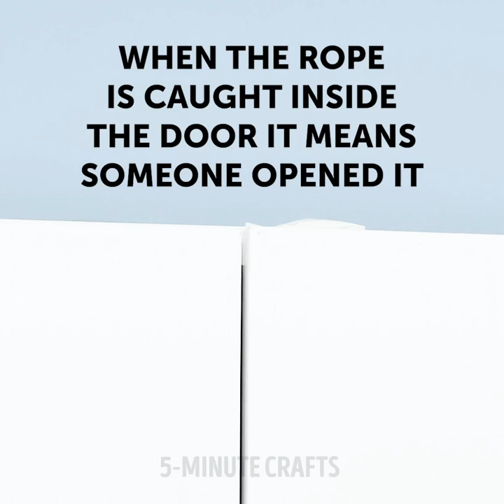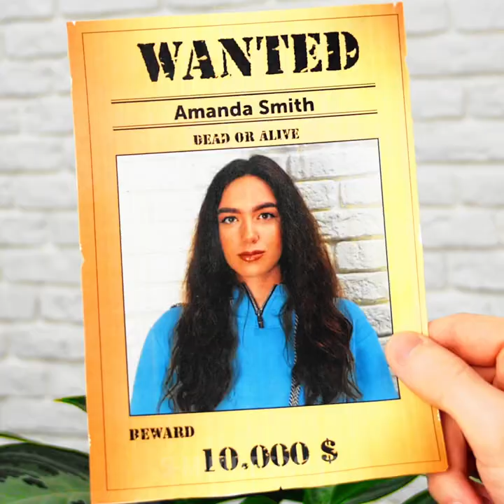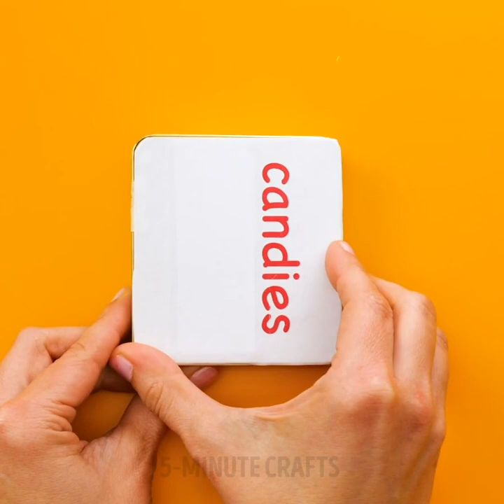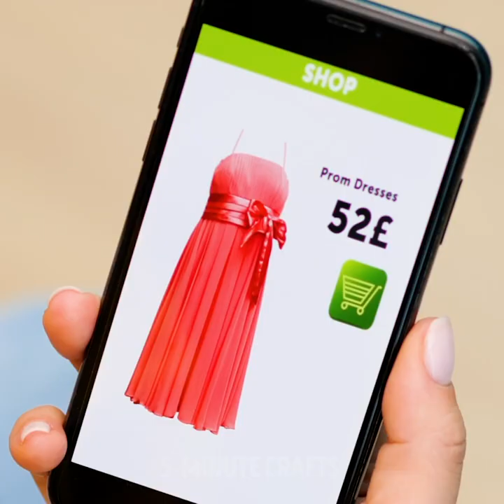Secret Agent's Hacks That Will Blow Your Mind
TIMESTAMPS:
00:04 Secret hacks
02:59 Top spy hacks
07:12 How to hide secret code
12:18 Unusual hiding places